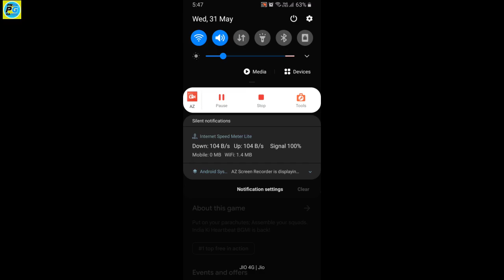How much data will be used to download BGMI | how use data download bgmi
hello gamer welcome Battlegrounds Mobile India.
 to gis aj ki is video ma bgmi downlod kasa karna ha and download karna ma kitna data use hoga o is video ma full explain ha. to gis ap savena bhot  time tak wait keya ho and finale 'bgmi' Battlegrounds Mobile India lonch hogyaha. and apmasa bhot log bgmi ko downlod karka play karna start kardey ha. but bhot sara subscribers abivi download nahey key ho and apsviko confusion ha bgmi downlod karnama total kitna data use hoga. to aj ki video dakna ka bad apko patchal jayga and apka cconfusion vhi nahe rahya ga.
thank full read Description

TIMESTAMPS
0:00 Intro
00:49 bgmi downlod complete
1:37 bgmi high data use solve
1:53 finle total data use information

Our channel is about GAMING.